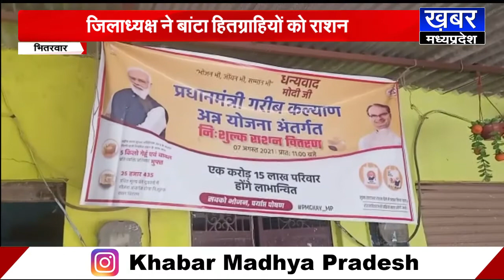BHITARWAR - सेवा और समर्पण अभियान के तहत भाजपा ने मनाया अन्न महोत्सव,गरीबों को बांटा अनाज